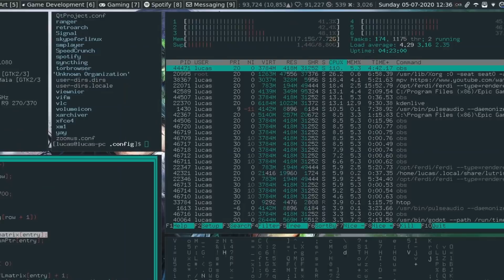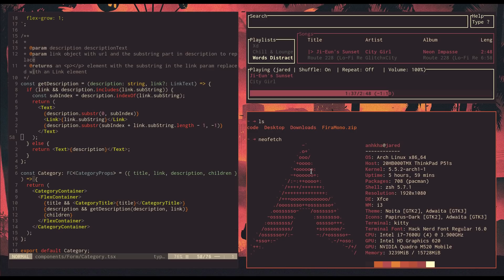Switching to Linux be like...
Trying to express what it was like to switch to Linux... still don't know what I'm doing...